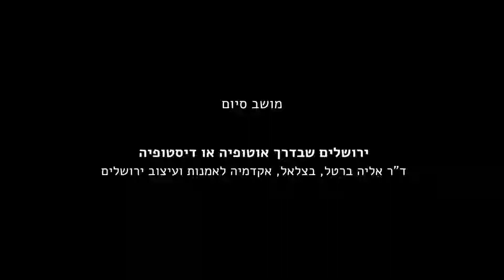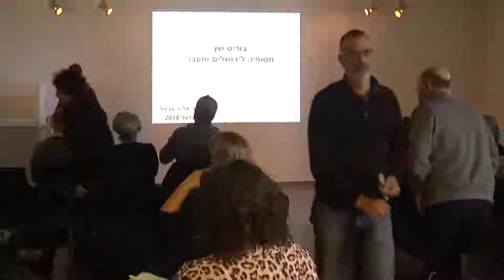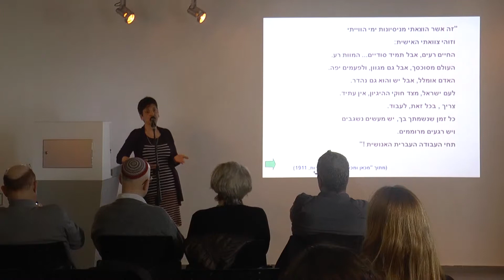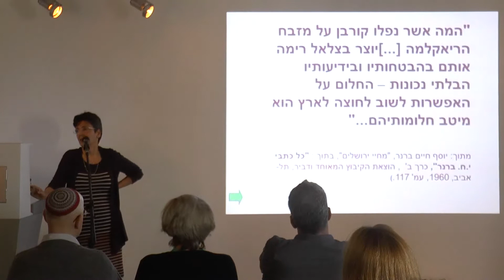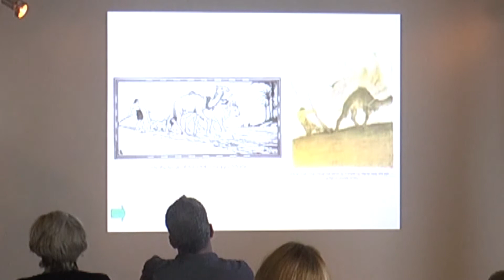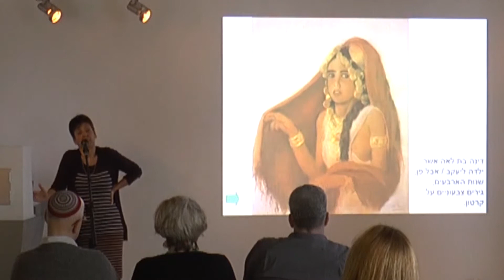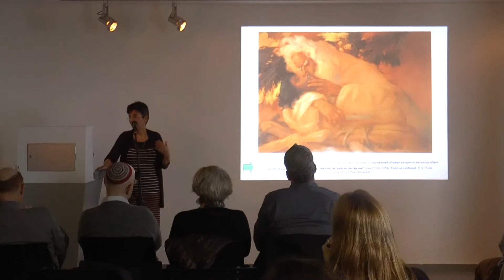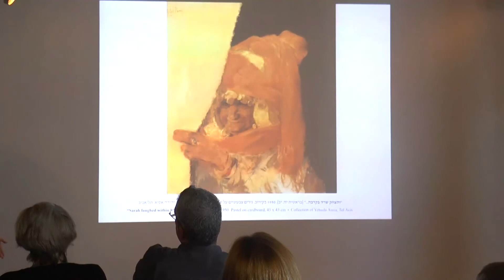בוריס שץ: מסופיה לירושלים ומעבר | ירושלים שבדרך אוטופיה או דיסטופיה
בוריס שץ: מסופיה לירושלים ומעבר
מאה שנה לרומן האוטופי "ירושלם הבנויה"

ד"ר אליה ברטל, בצלאל, אקדמיה לאמנות ועיצוב ירושלים: ירושלים שבדרך אוטופיה או דיסטופיה

יום ב | 10 דצמבר 2018
בבצלאל, אקדמיה לאמנות ועיצוב, ירושלים, קמפוס הר הצופים.